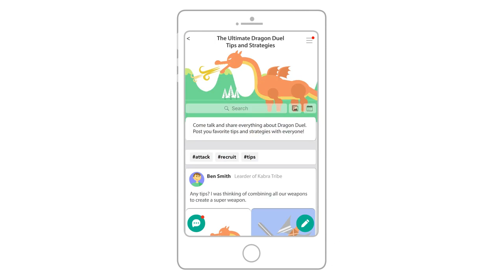Week 7: Texas A&M(3-3) vs UT Austin(2-3)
Catch all our CSGO games on Wednesdays and Saturdays at 4pm PT and 7pm PT